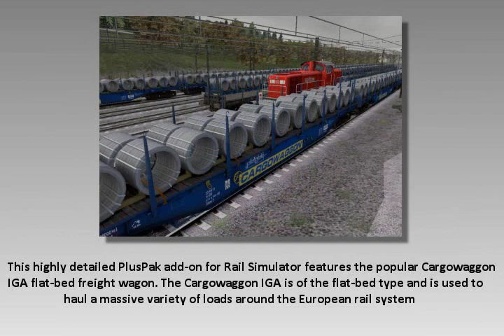Cargowaggon Flat IGA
This highly detailed PlusPak add-on for Rail Simulator features the popular Cargowaggon IGA flat-bed freight wagon. The Cargowaggon IGA is of the flat-bed type and is used to haul a massive variety of loads around the European rail system. Our PlusPak package supplies you with a set of nine distinctive variations, ranging from a clean unloaded wagon and a weathered unloaded wagon to loads such as a massive diameter pipe and heavy reels of steel.

These wagons can be used in any Rail Simulator route, and the PlusPak includes an interesting set of scenarios to drive on the default Rail Simulator routes.

Authentic texturing includes realistic weathering, and eight versions are included to add variety to your train operations: * Not loaded * Loaded with rails * Loaded with pipes * Loaded with sawn timber * Loaded with raw logs * Loaded with steel rods * Loaded with a large diameter single pipe * Loaded with steel reels

Loads can be set to show 'loaded' or 'unloaded' in custom scenarios.